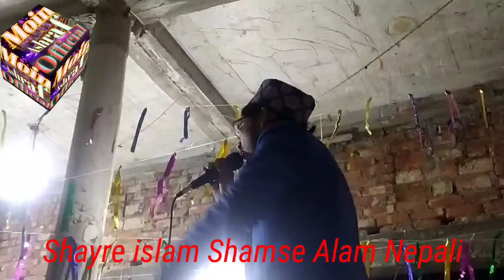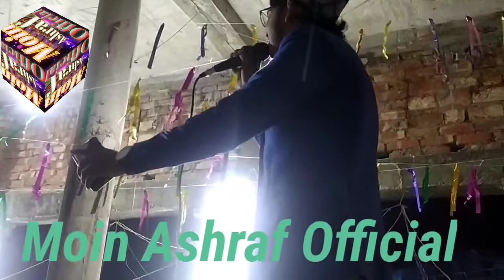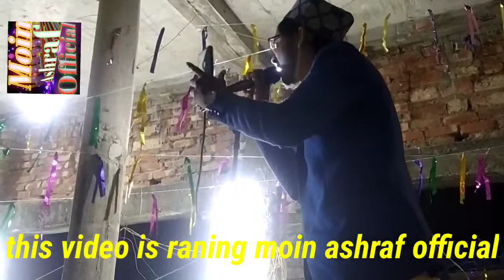Shamse Alam Nepali sarzmine bhagwati pur me machaye dhum Moin Ashraf Official please subscribe karen